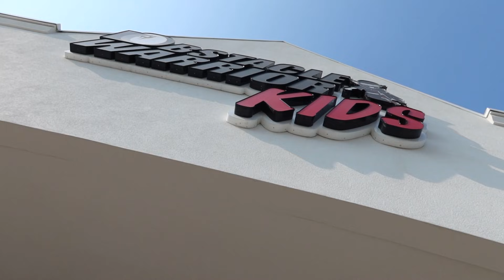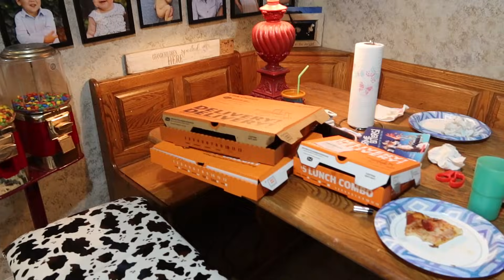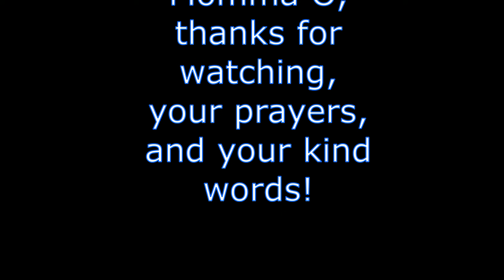Time To Start Up The Grand ma Dates Again This Time Without Papa O But He ls There ln Spirit!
l finally started up my gma dates, we went to the ninja warrior obstacle course, it was a lot of fun , we had the whole place to ourselves, Johnny came along too, we went and ate at, costa vida, Amanda came over, and spent time with her childhood friend, while we were gone, they ordered pizza, and painted pumpkins, from my garden, a lot of fun, l felt gpa was there with us!

MY 4 CHILDRENS BOOKS "Mamma Knows":

Momma O
Lehi, Utah
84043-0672